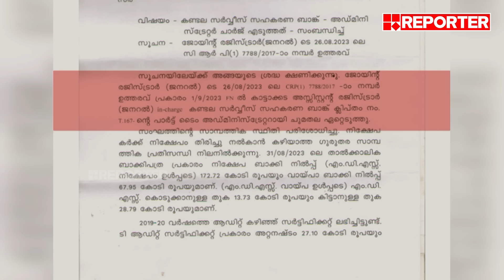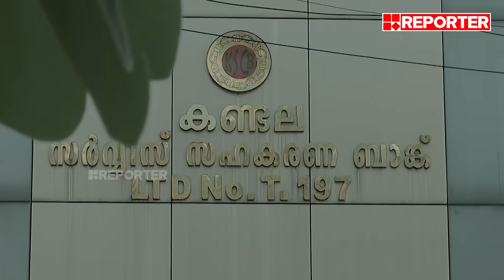ഭാസുരാംഗന്‍ കോടികളുടെ സാമ്രാജ്യം പണിതത് എങ്ങിനെ? | N Bhasurangan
നാട്ടുകാരുടെ കണ്ണീരിലും വിയര്‍പ്പിലും കെട്ടിപ്പൊക്കിയ സാമ്രാജ്യം; ആരാണ് ഭാസുരാംഗന്‍? | Who is N Bhasurangan? | Kandala Co-op Bank scam | Kandala Bank

With Regards
Team RBC